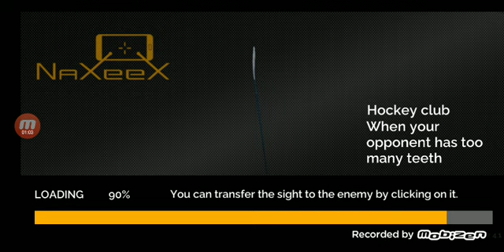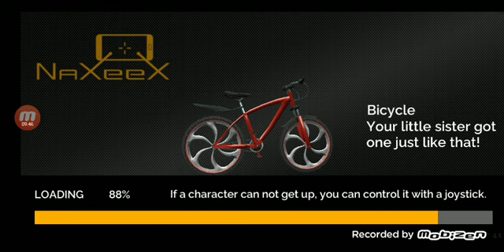Naxeex Superhero Gameplay Walkthrough Part 1 (Android,IOS)